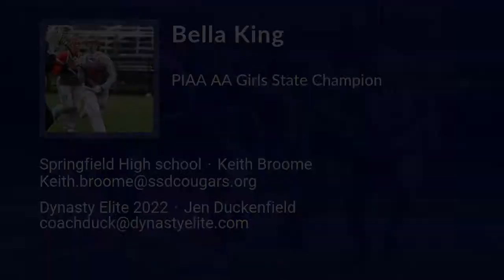Bella King Lacrosse Highlights - PA 2022 - Att, Mid, Def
Bella King Recruiting Video.